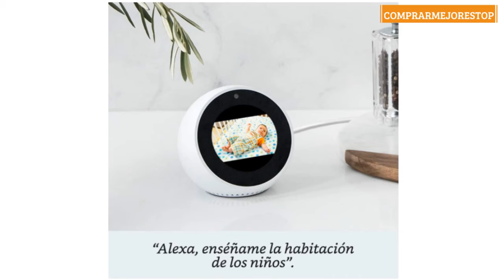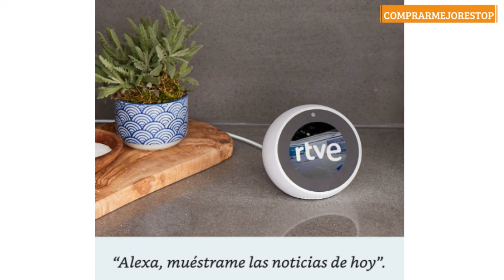Amazon Echo Spot - Reloj despertador inteligente con Alexa, negro